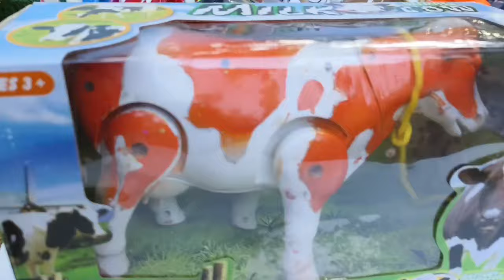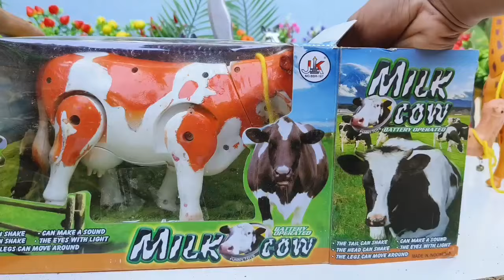UNBOXING SAPI KURBAN SIMULASI POTONG SAPI KURBAN